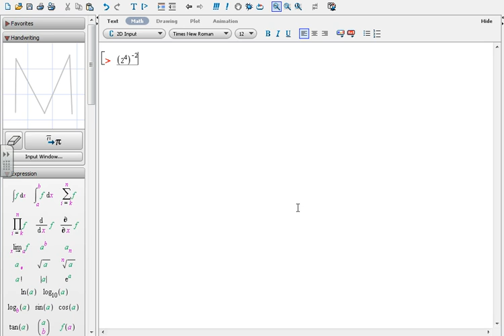MAT 129 MAT751 Sec 7 1, 7 3 and 8 1